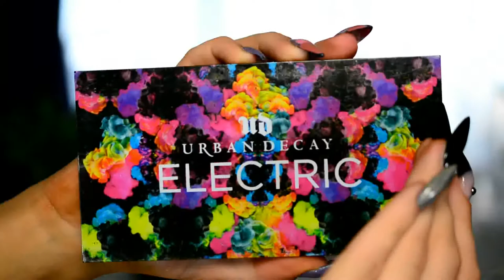Tutorial: ✨Holo glitter eyeliner✨ -uittesten NYX glitter primer-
Glitter en felle kleurtjes, I love it :D In dit filmpje maak ik een look met de NYX glitter primer (die ik na wekenlang achter het net vissen eindelijk gevonden heb)!

Gebruikte producten:
-The Ordinary Sillicone primer
-NYX Brow gel ‘Chocolate’
-Maybelline Super Stay concealer ‘Light’
-Peggy Sage translucent los poeder
-Urban Decay Naked 3 palette (taupe, rosé goud, lichtgoud en mat gebroken wit)
-Urban Decay Electric palette (felroze en donkerpaars)
-Kiko Milano gel eyeliner ‘Black’
-NYX Glitter Primer
-NYX glitter ‘06’
-Valse wimpers (Eylure?)
-Peggy Sage wimperlijm ‘Blanc’
-MaxFactor False Lash Effect mascara waterproof ‘Black’
-The Ordinary Coverage foundation ‘2.1Y’ ‘1.0N’ (gemixt)
-Black Opal True Color Crème Stick foundation ‘Black Walnut’
-Catrice Camouflage cream ‘Ivory’
-Catrice Illuminating blush ‘Coral Me Maybe’
-I Heart Makeup Unicorn’s Heart highlighter

Camera:
-Nikon D5200
Editing software:
-Wacom tablet driver v.5.2.1
Microphone (voice-over):
-Trust Starzz
Drawing pad (logo & doodles):
-Wacom Bamboo pen CTL-460
Laptop:
-HP 17-x146nd